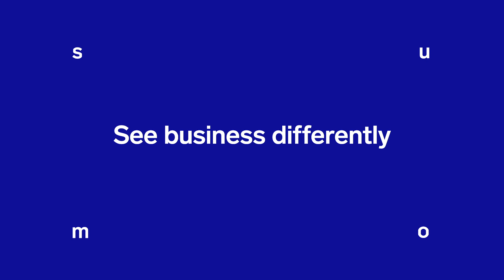Using machine data analytics to provide the best customer experience - Don't fly blind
Running a modern application in the cloud is a complex task which requires clear, real-time visibility across your entire application stack and infrastructure. With SumoLogic you can fix problems before they negatively affect your customers' experience and make sure your application is running at peak performance. Sumo Logic also helps protect your users' precious data by helping you rapidly detect, isolate, and investigate security and compliance threats. And all of this within a secure-by-design cloud service is compliant with SOC 2 Type 2, PCI, and HIPAA.